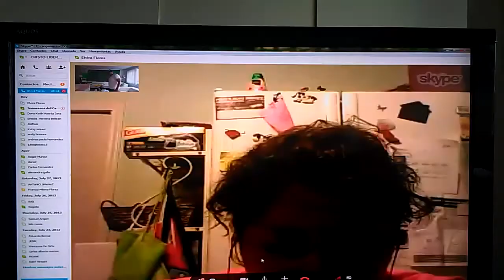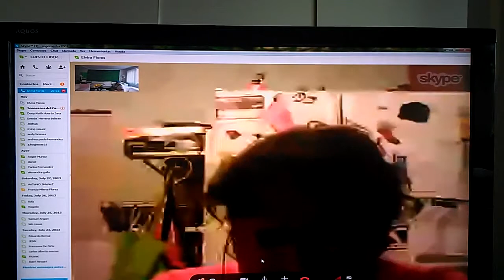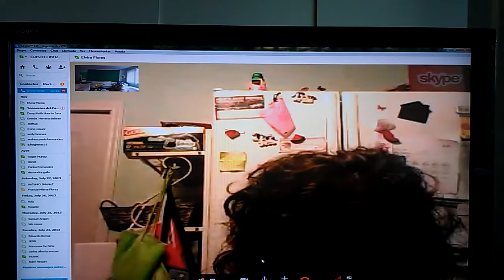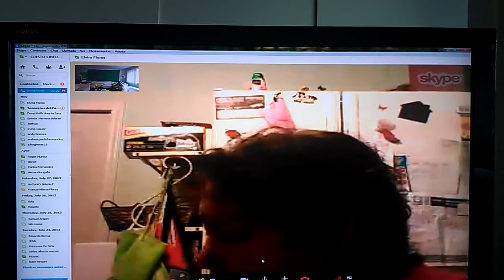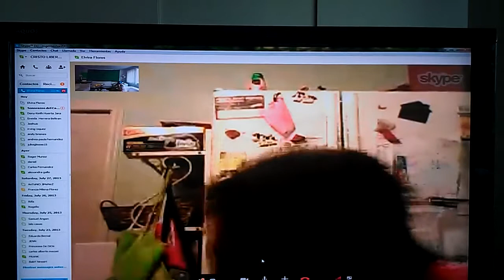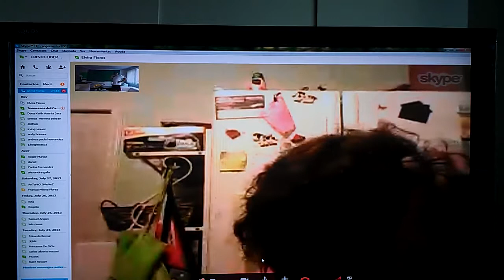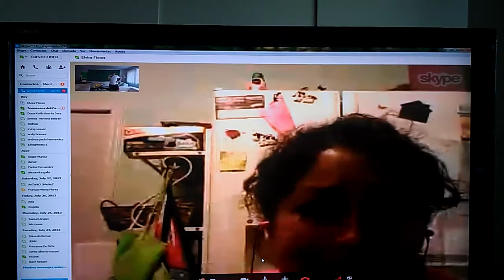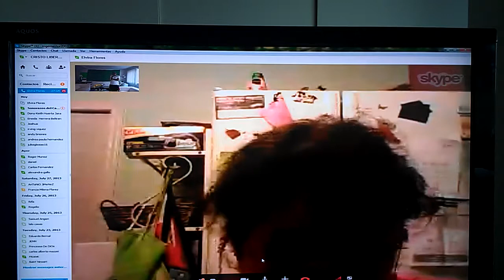%21 EN VIVO %21 LIBRE DE BLOQUEO MENTAL %2CBRUJERIA Y SATANISTAS CRISTOLIBERA